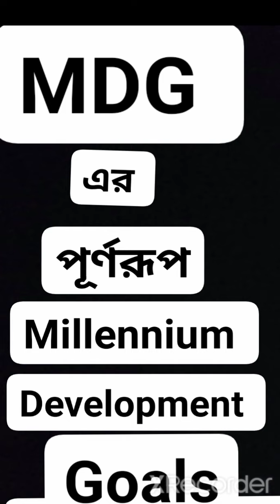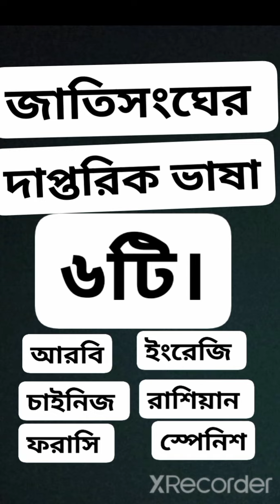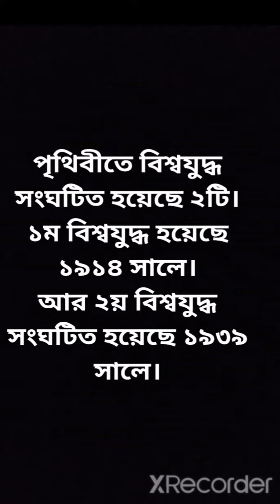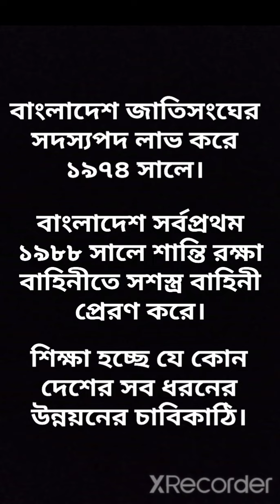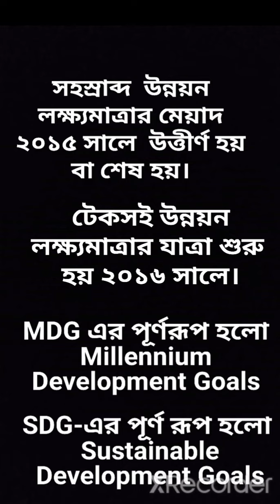বাংলাদেশ ও বিশ্বপরিচয় বইয়ের গুরুত্বপূর্ণ জ্ঞানমূলক প্রশ্নের উত্তর